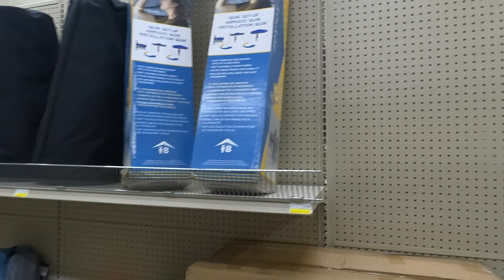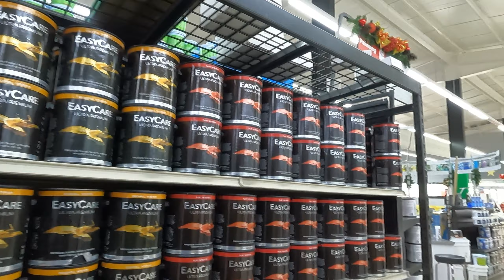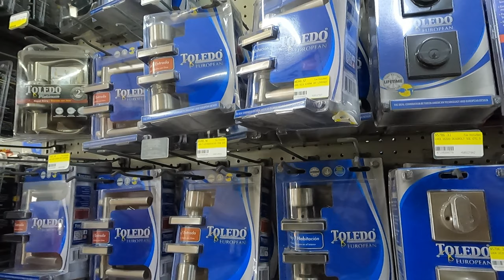H&L RAPID TURE VALUE , WARD AVENUE , MANDEVILLE ,JAMAICA ,YOU WILL WANT TO SPEND ALL YOUR MONEY